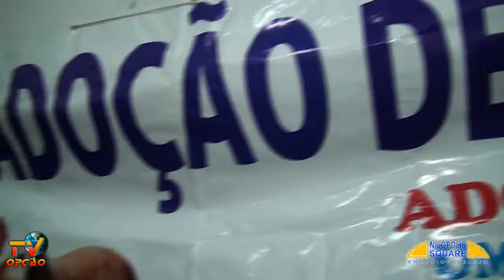1.ª FEIRA DE ADOÇÃO DE ANIMAIS NO SHOPPING NILÓPOLIS SQUARE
1.ª FEIRA DE ADOÇÃO DE ANIMAIS NO SHOPPING NILÓPOLIS SQUARE
Entrevista com Josué Real e Paloma Marcela